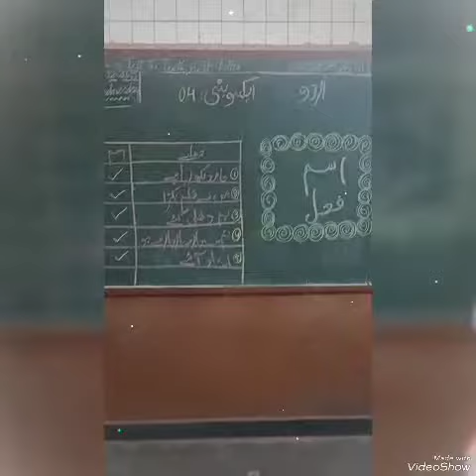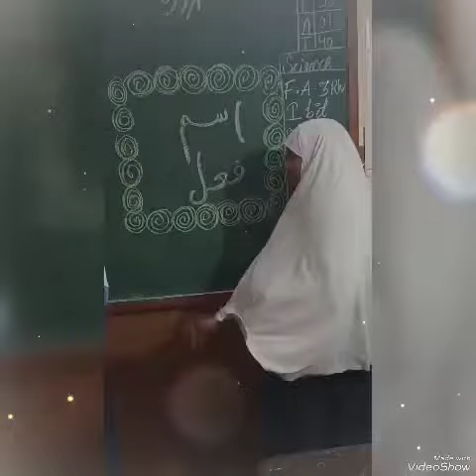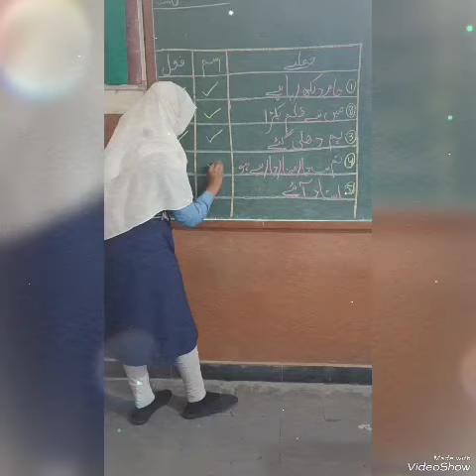4th class/Urdu/activity of December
4th class/Urdu/activity of December